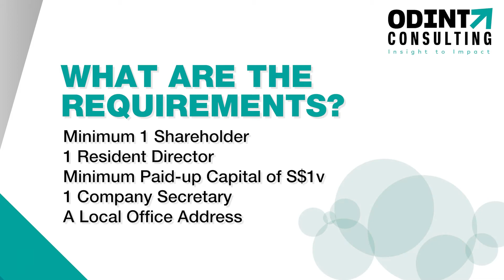How to Register Your Business In Singapore